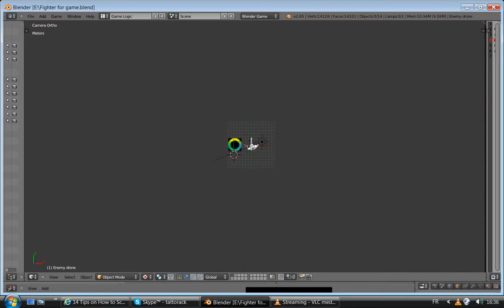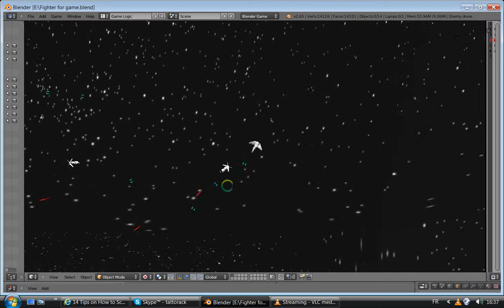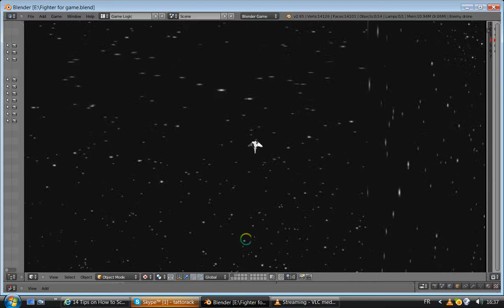BGE: Fighter game wip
Ok, so its not the best quality video (working on crappy computers with VERY limited multiprocessing capabilities) but I hope you could see whats going on.
There are... a LOT of things to do still here (besides texturing).
The ultimate goal is to make an arcade like game in wich you have large space battles (with ally and enemy fighters, drones, capitol ships etc)
If anybody wishes to help in any way, don't be afraid to give a hand ^^